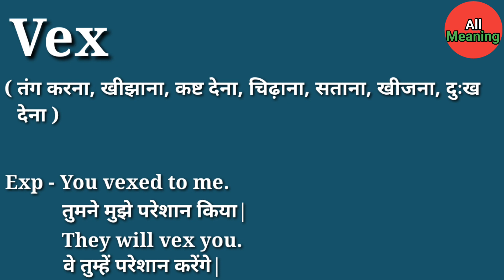Vex meaning in Hindi | Vex ka matlab kya hota hai | Explained Vex in Hindi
Vex meaning in Hindi
Vex ka matlab kya hota hai
Explained Vex in Hindi

इस वीडियों में आप Vex हिंदी में मतलब समझेंगे और साथ में  Vex का Pronunciation भी सीखेंगें यानि कि आप Vex के अर्थ के साथ-साथ ये भी सीखेंगें की Vex कैसे बोलें या Vex बोलने का सही तरीका क्या हैं|

Vex का हिंदी में अर्थ होता हैं|

( तंग करना, खीझाना, कष्ट देना, चिढ़ाना, सताना, खीजना, दुःख देना )

Vex को इन उदाहरणों से और अच्छे से समझ सकते हैं|

Exp - You vexed to me.
          तुमने मुझे परेशान किया|

          They will vex you.
          वे तुम्हें परेशान करेंगे|